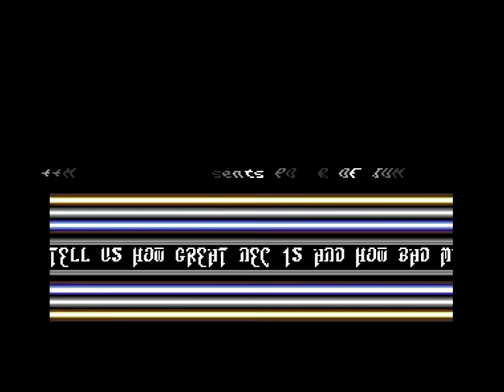Mad Hatter Intro 4 ! Commodore 64